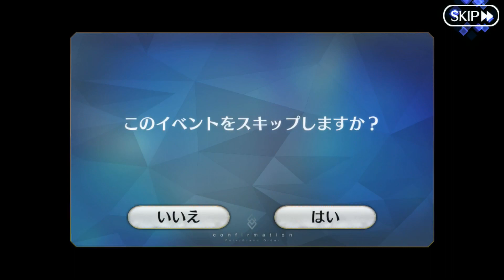Lostbelt 5 Atlantis: Poseidon’s Core First Battle - LB5 Setup